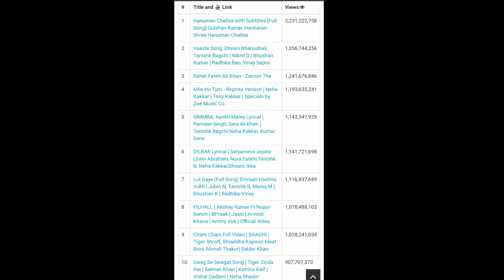Top 10 Songs In hindi based on youtube views ✌🏻💯